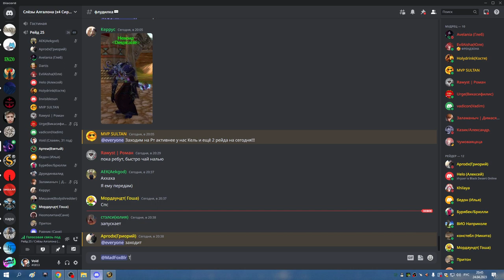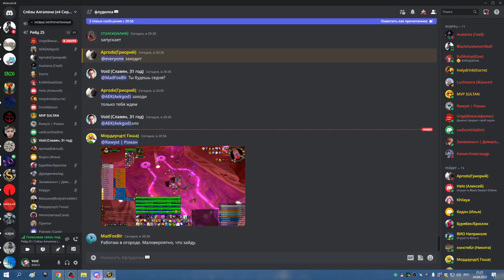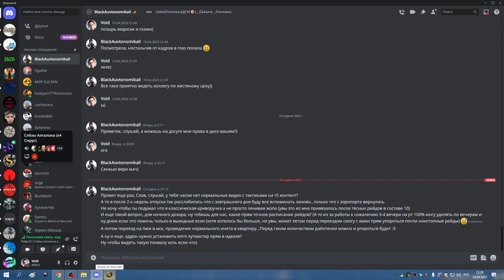ОКО КЕЛЬ ВАЙПЫ ДЦ 24 04 23